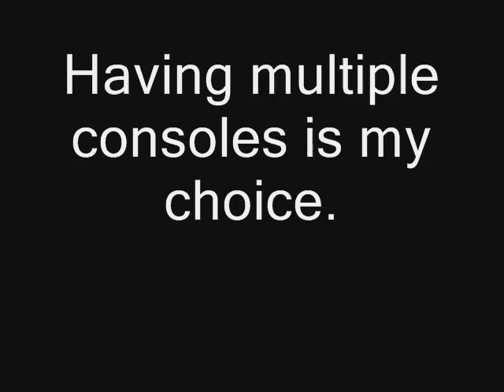Message to Truth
btw i'm looking forward to you continuing the ps3 faults video Truth.